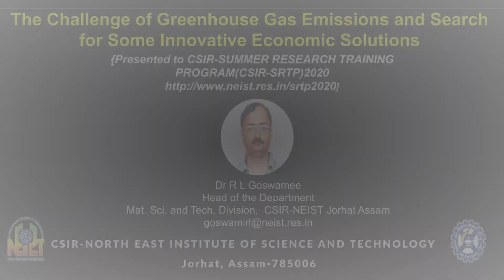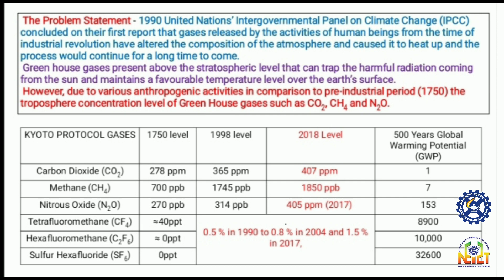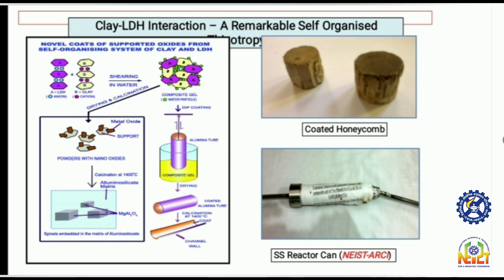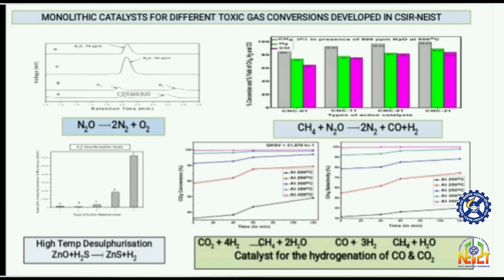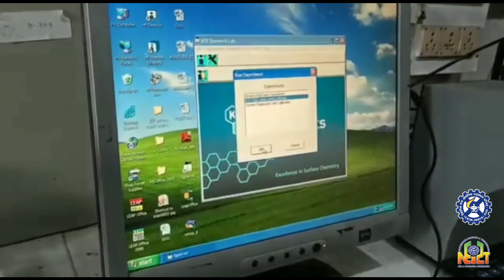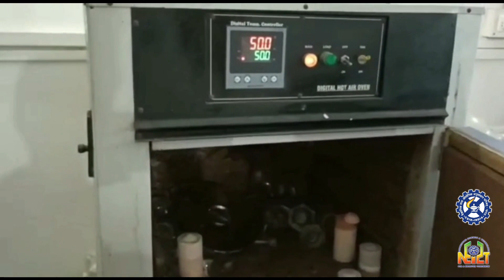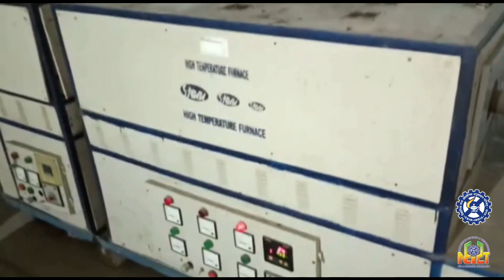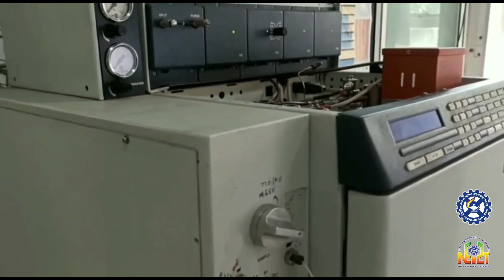The Challenge of Greenhouse Gas Emission and Search for Innovative Economic Solutions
Demonstrated by Dr Rajib Lochan Goswamee